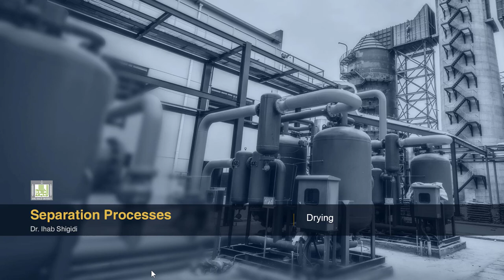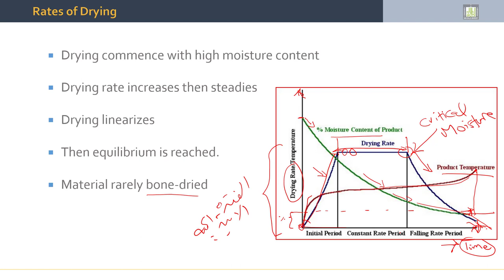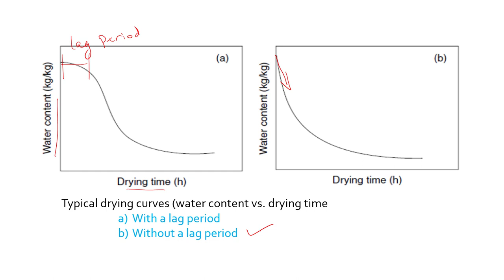Separation Processes | 2-7 | Drying Rates - 2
الوحدة 2 :  Drying
الدرس 7 : Drying Rates  - 2
- Rates of Drying